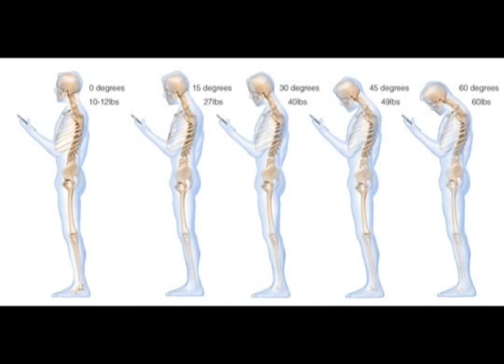Cuidado com a postura ao mexer com os smarthfones e Tablets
Você sabia que o uso excessivo de aparelhos eletrônicos podem trazer danos à saúde? Um deles é o chamado "pescoço de texto", que recebe este nome porque a cabeça fica abaixada enquanto você está digitando no celular e ao longo do tempo isso faz com que o seu pescoço fique se projetando cada vez mais para a frente.  Para saber mais sobre este assunto, nós conversamos com o fisioterapeuta Marcelo Torres.